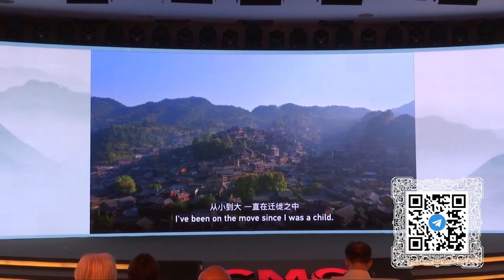Медиакорпорация Китая представила новую программу об искусстве